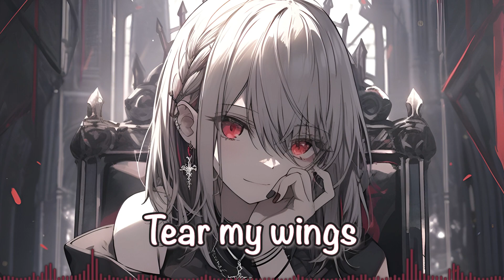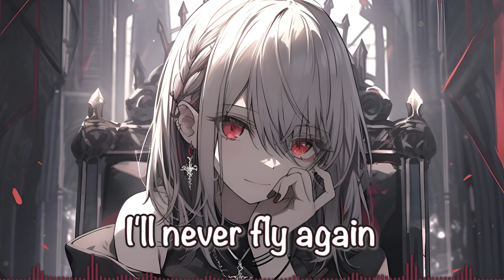Nightcore - Maleficent [by Halocene]